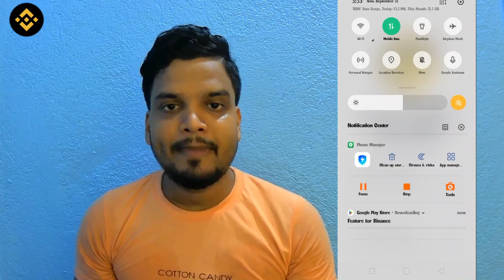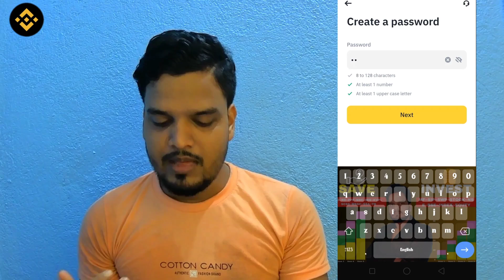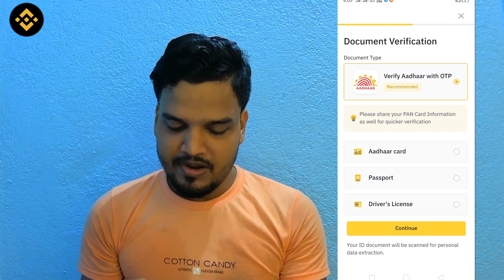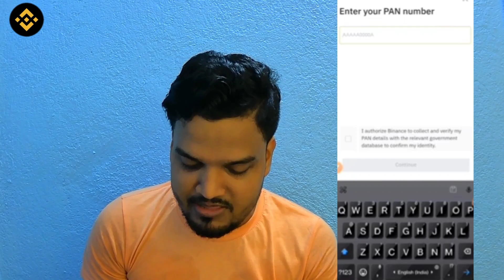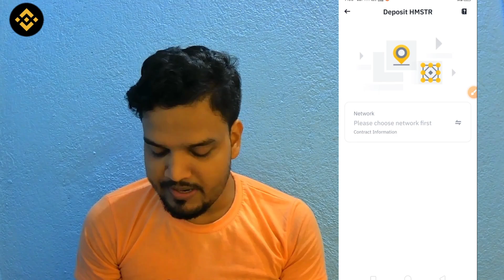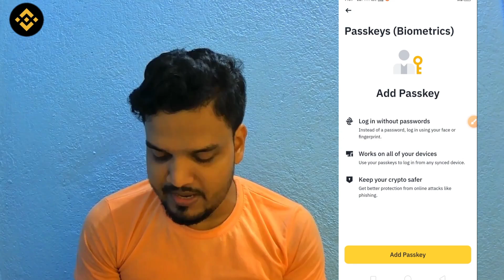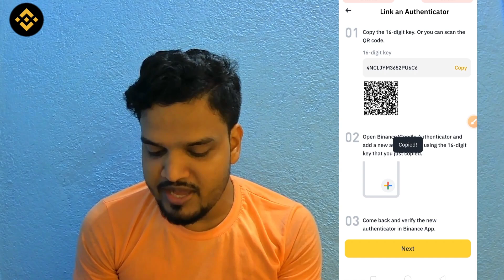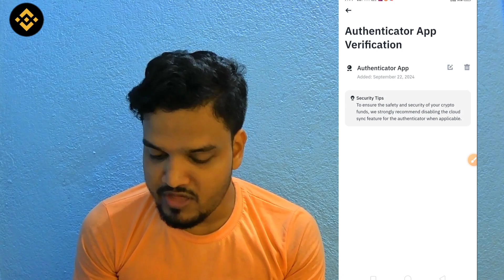Binance Account Kaise Banaye | How To Create Binance Account | Binance Account Create 2024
💎 CODE  👉👉 CPA_00UVJ3XDBN

binance account,binance account create
binance account verification
binance app me account kaise banaye
how to create binance account in mobile

Start Investing in Stock Market / Mutual Funds